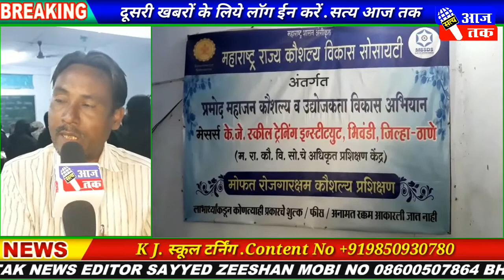19 February 2020